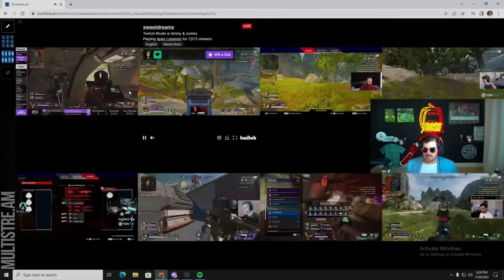When Twitch Streamers LOSE To A Controller Player...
My Best TTV Reactions From This Year...

Big Thanks to @sp2ced and @Plustr For help with this video!